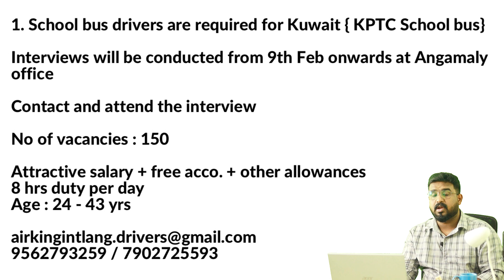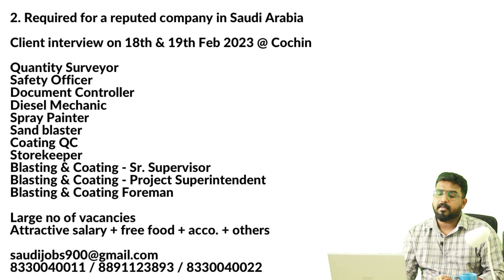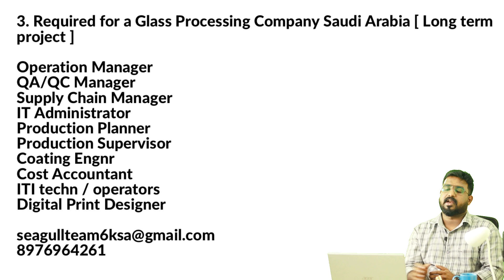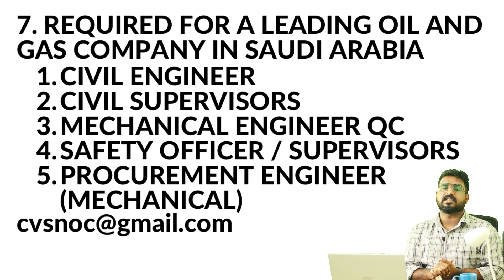Gulf jobs Malayalam, Job Vacancy 2023, Gulf jobs 2023 Malayalam, Education channel Malayalam, Jobs